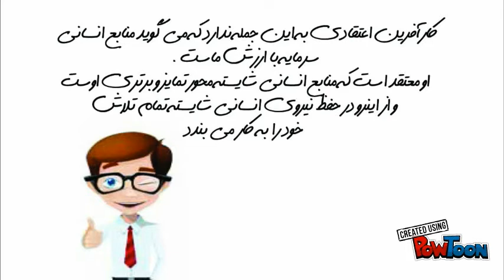چگونه کار آفرین باشیم 2-2